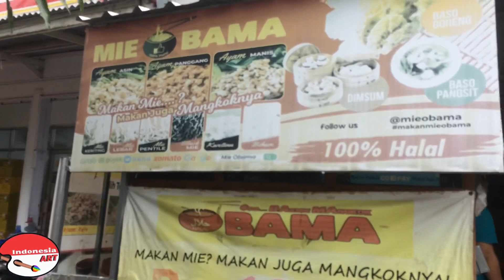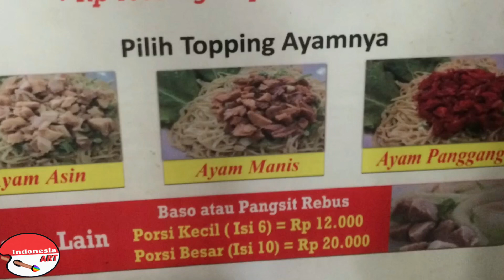MIE AYAM NYA MANTAN PRESIDEN ??!! 😱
Mie Ayam Obama
Tityan Indah
(Dekat gerbang perum Tityan)
Bekasi

Mie ayam Rp. 13.000
Pake mangkok pangsit jadi Rp. 18.000

Jenis nya banyak ga hanya mie, bisa pilih mie besar, kwetiau dll
Topping ayam nya 3 macam : asin, panggang dan manis !!!

2:00 - 2:30